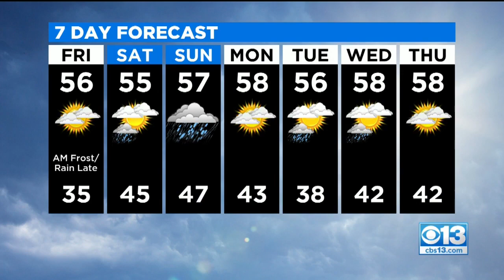12 Daves Of Christmas Day 2: South Port Drive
On the second Dave of Christmas, we take you to a display on South Port Drive.